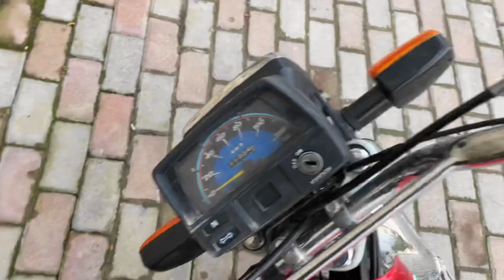Finally i buy a tripod for vlogging😍| what your thoughts about my roasting? | Shah vlogs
Hey listen everyone tell me your thoughts about my roasting I am a good roaster or not and secondly finally i buy a tripod for vlogging i buy it from the mobile store located in jadoon plaza phase 1 and thirdly we see our reshail bhai after a long time and make fun with them also i roasted reashail if you like my vlog then share and subscribe it for new interesting vlogs